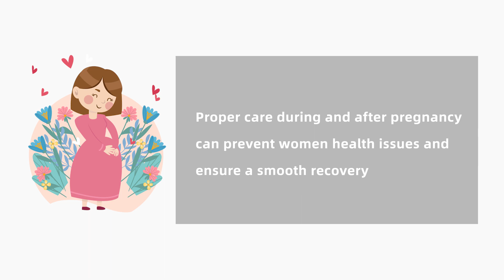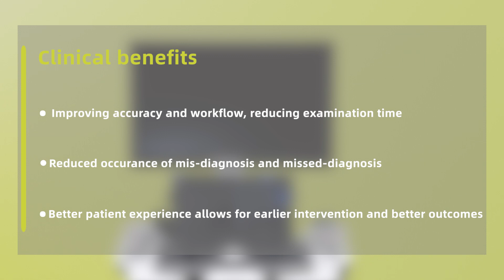ULTRASENSE Intro: VAim Series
ultrasound is a cornerstone of pregnancy screening, ensuring the well-being of both mothers and babies. Discover how the VAim Series goes above and beyond to prevent health issues, safeguard pregnancies, and promote smooth recoveries.